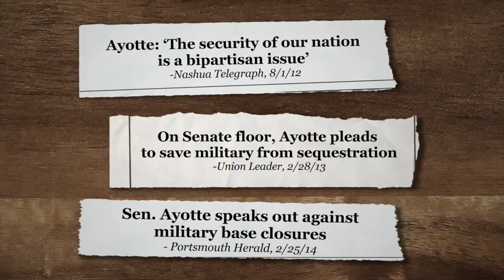Kelly Ayotte - Solutions